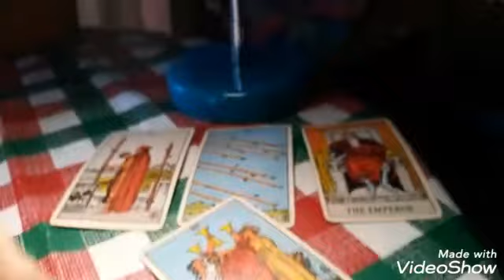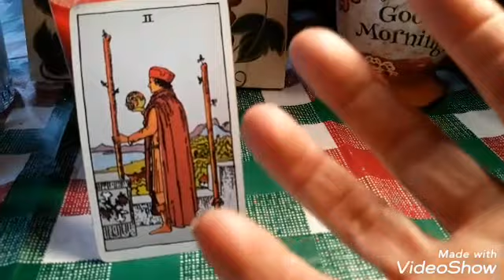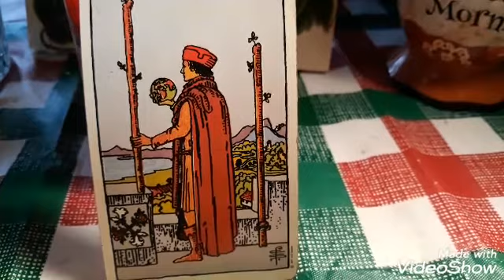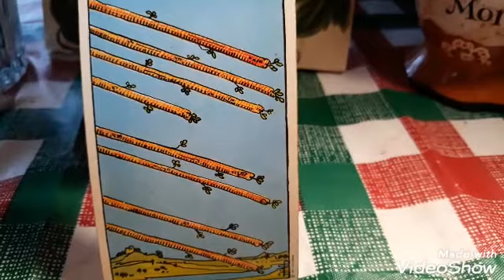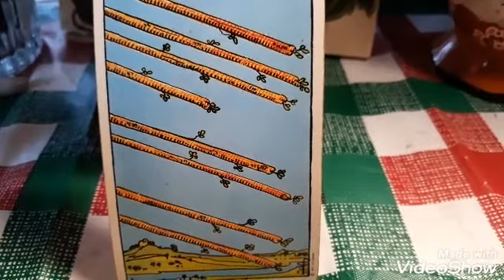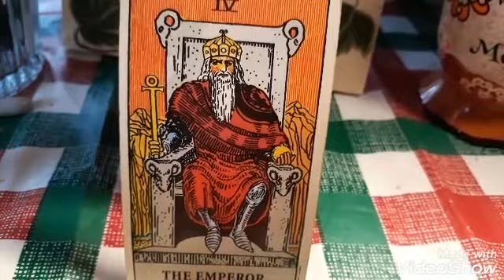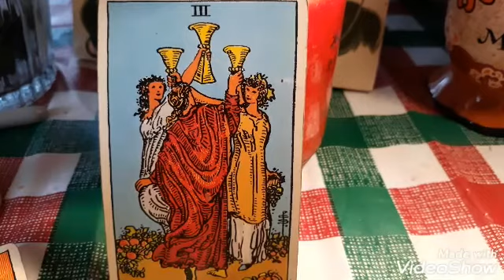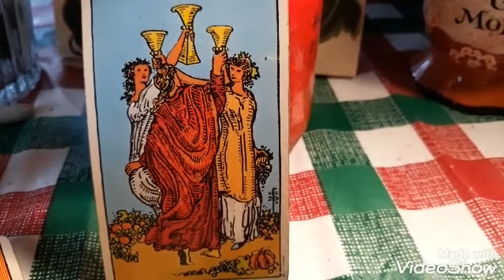FIRE SIGNS/ MARCH 2020/NEW MESSEGES/NEW LOVE AND OPPORTUNITY COMING IN